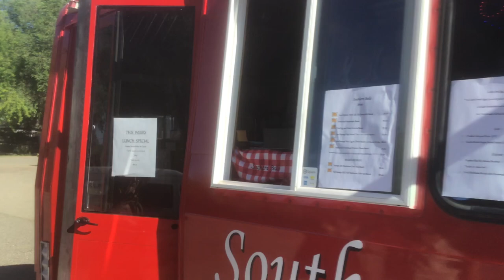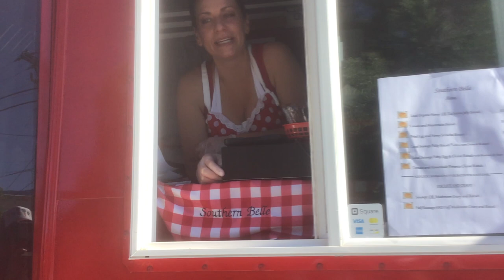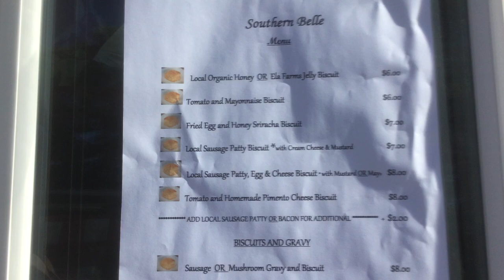Local Food Features - Southern Belle Food Truck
Support the Colorado Farm & Food Alliance's mission to connect and build capacity within the local farm and food industry; to work for a more just and sustainable food system and society; and, to engage diverse farm and food leaders as climate change and conservation advocates.